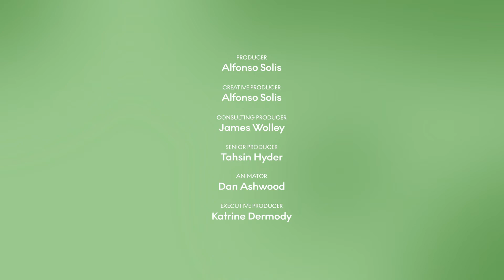Vanessa Nakate is on a mission to stop the whitewashing of the climate movement | Doha Debates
The climate crisis is devastating the global south, but Vanessa Nakate won’t let Africa get erased from the climate change conversation. First inspired by the Fridays for Future movement, Vanessa took to the streets to protest for climate action in Uganda, and then founded the Rise Up climate movement to amplify other African climate activists. Vanessa is SolvingIt by showing up, speaking up and demanding that racial justice be prioritized alongside climate justice.